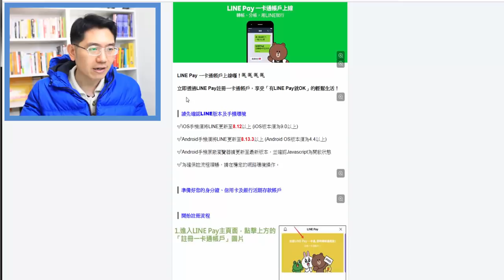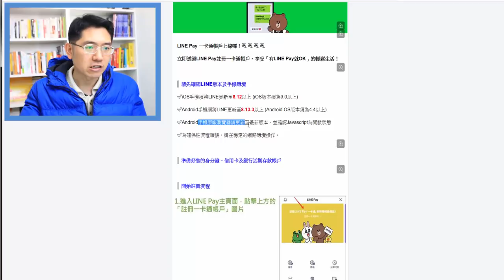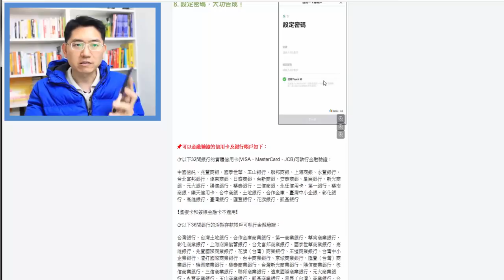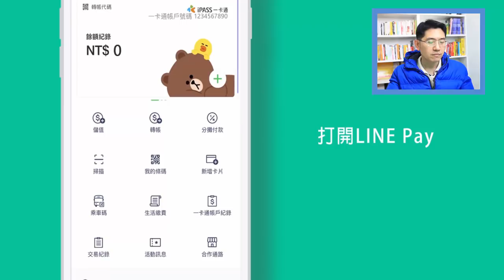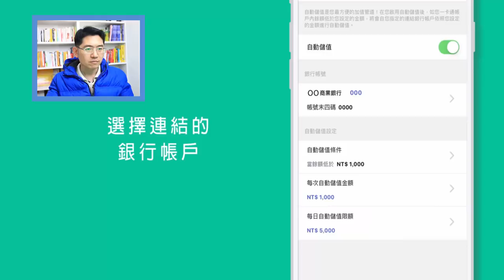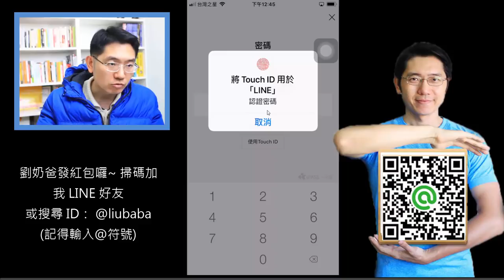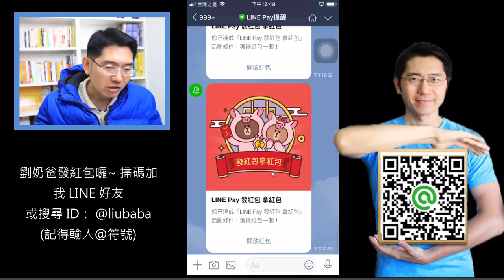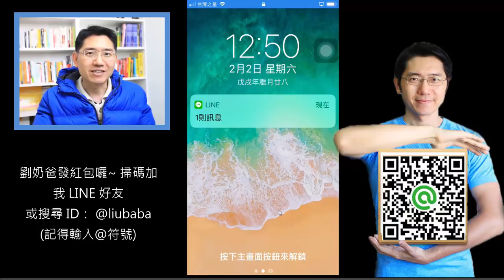如何使用LINE發紅包功能做行銷 (下集) 如何綁定一卡通-【LINE Pay發紅包】步驟教學